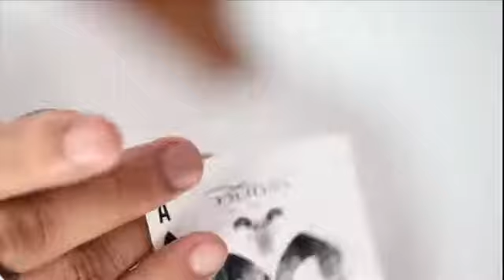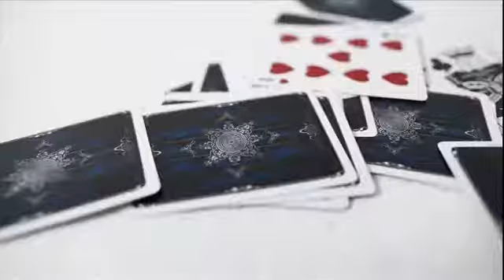Artifice Second Edition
World Magic Shop DO NOT SELL Every product listed anymore. for the items we sell. Quality not Quantity :-) The first edition of Artifice Playing Cards attained perfection, elegance and commanded attention. But you wanted more and we're here to prove to you that we're always listening.

Perfection was just the beginning. The Artifice Playing cards are now adorned with a functional border on the back that allow anyone to perform 'reversed' card effects and improve upon the deceptiveness of your sleights.
Perfection was only the first step. Enter, the next generation of Artifice. Second Edition: Blue. Due to overwhelming demand, the functional border on the back was added to improve upon the deceptiveness of sleights requiring the alignment of cards, such as a Push Off Double or Elmsley count.

The dark psychology of artifice just got a massive upgrade.

Fast List

• Exclusive Performance Coating provides exceptional handling
• True-metallic silver line art
• Prime casino-grade stock for control and durability
• Stylized border, maintaining the aesthetics of the original design
• Built-in reveal on jokers
• Consulted with a dozen card pros including Asher, Fisher and Madison
• Designed by top Ellusionist designers, Jason Brumbalow, Lee McKenzii and Carlos Batlló
• Printed at the US Playing Card Company, with the highest quality control available

"These are now my only weapons of choice. " - Daniel Madison, Advocate of the Deceptive Arts

"Hands down my favorite deck of all time." - Eric Jones, Top Pro